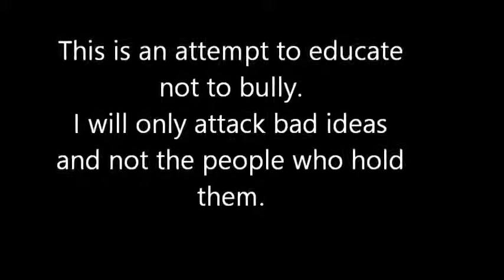[mirror] SparkyFister 'So Lame'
a mirror of SparkyFister's 'So Lame'
in response to the false flagging spree of the channel ThosePeskyDames